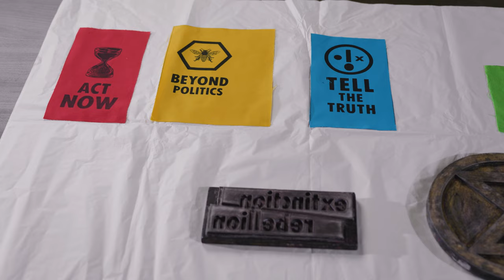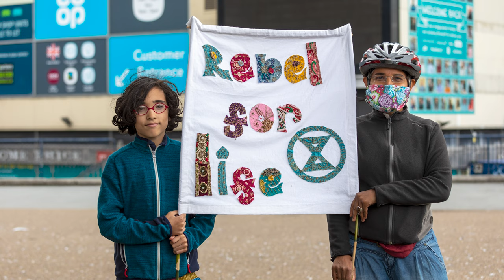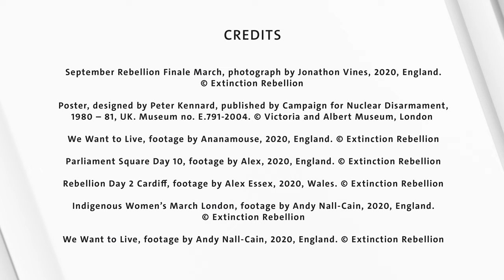Extinction Rebellion Woodblocks and Prints | Object in Focus | V&A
How can we use design to voice our opinions and make change in the world?

Join curator Corinna Gardner as she takes a look at the Extinction Rebellion woodblocks and prints in our collection, and find out how this globally recognised visual identity has been used as a call for climate action.

This video was produced for V&A Schools and Colleges.